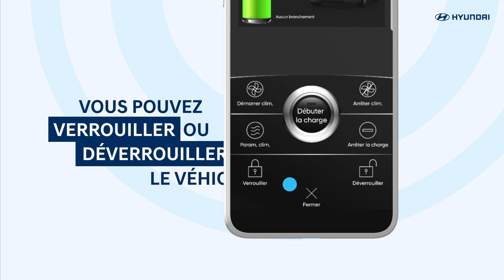Hyundai Bluelink® | Comment verrouiller / déverrouiller avec l’app ?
Vous avez oublié de fermer votre véhicule ? Pas de panique, votre Hyundai vous informe par une notification sur votre smartphone. Après avoir saisi votre code PIN, vous pouvez verrouiller ou déverrouiller votre voiture avec la commande dédiée dans l'application Bluelink®. Les services connectés Bluelink® vous apportent une connectivité sans faille directement dans votre Hyundai par la reconnaissance vocale ou sur votre smartphone via l'application dédiée. Grâce à une large gamme de fonctionnalités comme le contrôle à distance de votre véhicule, ils rendent vos déplacements plus confortables et agréables.

Retrouvez sur notre chaîne les inspirations locales by Hyundai, des tutoriels pour votre Hyundai, des conseils sur l'électrique, ainsi que les actualités de la marque.

👋 A propos de nous : Hyundai Motor France est devenue filiale de la marque automobile coréenne Hyundai Motor Company depuis le 3 janvier 2012. Grâce à une large gamme de voitures, fiables, innovantes, économes et respectueuses de l'environnement, répondant parfaitement aux attentes des clients, Hyundai est désormais un constructeur généraliste. Chacun des 16 modèles qui constituent sa gamme, citadines, berlines, ou véhicules de loisirs, se distingue par un confort unique, un niveau d'équipements exceptionnel, des prix compétitifs et une garantie inédite 5 ans.